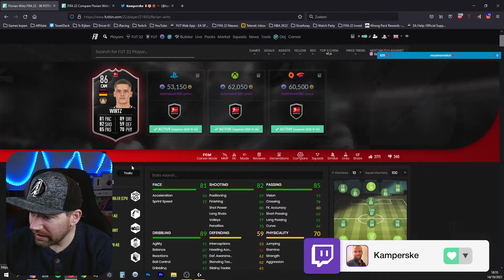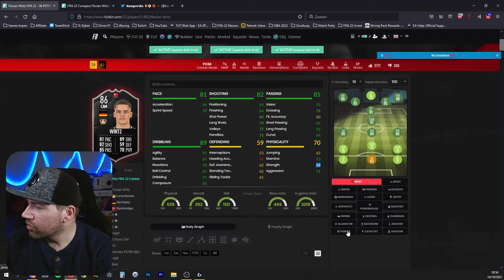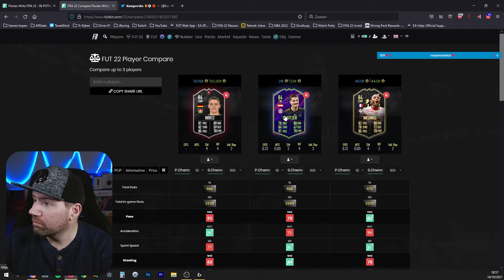Marquee Matchups SBC in FIFA 22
Marquee Matchups SBC in FIFA 22 is meestal de vaste SBC die we krijgen op donderdag. En dat is vandaag dus niet anders.

💰 𝐃𝐎𝐍𝐄𝐑𝐄𝐍 💰
Whut?? Jij hebt geld teveel? Alvast Bedankt!